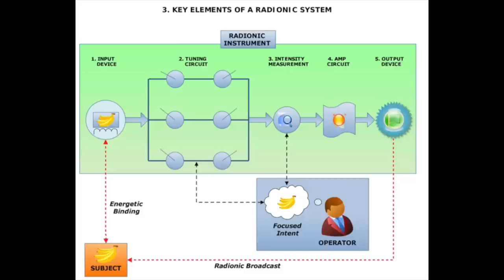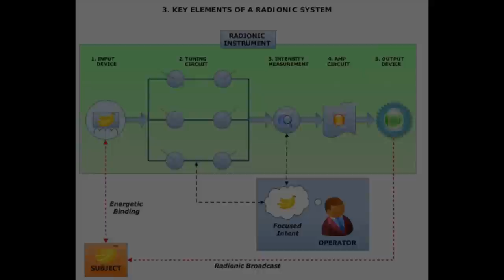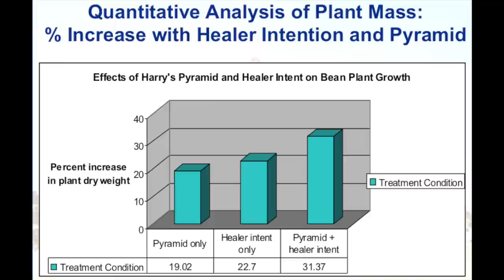Psychotronics with Beverly Rubik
Beverly Rubik, PhD, is a biophysicist and is president and founder of the Institute for Frontier Science in Emeryville, California. She has authored dozens of scientific papers regarding the human biofield, psychotronics, psychic healing and other aspects of cutting-edge science.

Here she discusses the history of the field of psychotronics that originated in Czechoslovakia. Essentially, the field deals with nonlocal interactions between the human mind and various forms of instrumentation. Today, psychotronics includes such areas as dowsing, radionics, and radiesthesia. In addition, Dr. Rubik shares her own research concerning shapes, such as pyramid structures. She suggests that psychotronics can offer valuable insights concerning the mind-matter interface.

New Thinking Allowed host, Jeffrey Mishlove, PhD,  hosted and co-produced the original Thinking Allowed public television series. He is author of The Roots of Consciousness.